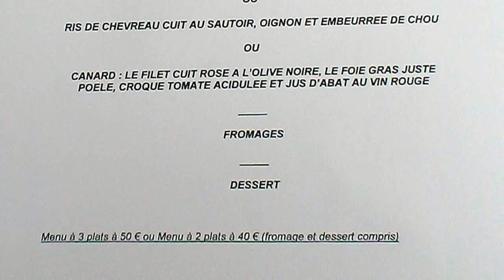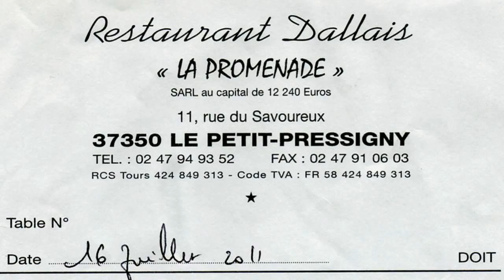Déjeuner à La Promenade * - 16 juillet 2011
La table des Dallais père & fils est une étape incontournable en Touraine pour qui souhaite découvrir une cuisine de terroir où les produits sont sublimés habilement dans une simplicité qui n'est qu'apparente, une cuisine emprunte aussi de quelques touches de modernité, notamment dans les desserts. Ajouter à cela une cave exceptionnelle qui propose dans tous les vignobles ce qui se fait de mieux ou presque, une cave forgée bien sûr par celui que tout le monde surnomme le Pape ou 16/9ème, Fabrice et Xavier Fortin.